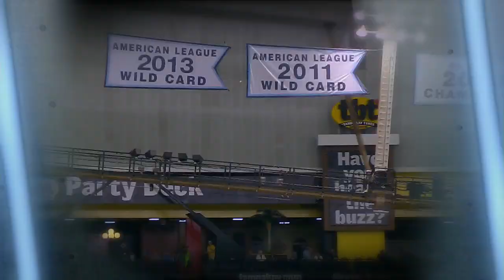CIN AT TBA - June 21, 2017